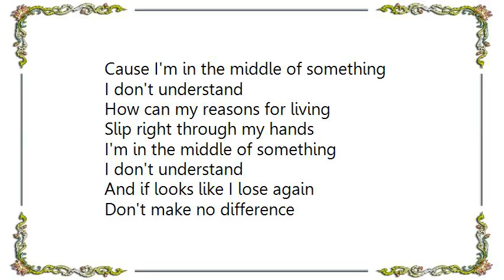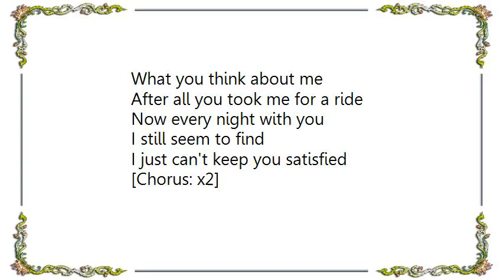Cher - I'm in the Middle Lyrics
[Lyrics Cher - I'm in the Middle]
Don't makes no difference
If you lay down and cry
You know that you lied to me
And if you come to me
With tears in your eyes
Don't say good-bye
Just leave

[Chorus]
Cause I'm in the middle of something
I don't understand
How can my reasons for living
Slip right through my hands
I'm in the middle of something
I don't understand
And if looks like I lose again

Don't make no difference
What you think of me
You know that I'm restless and afraid
And if you love me
I know that you will see
You can't keep me
To the promises that I made

[Chorus]

What you think about me
After all you took me for a ride
Now every night with you
I still seem to find
I just can't keep you satisfied

[Chorus: x2]